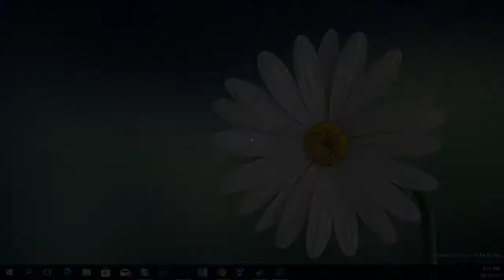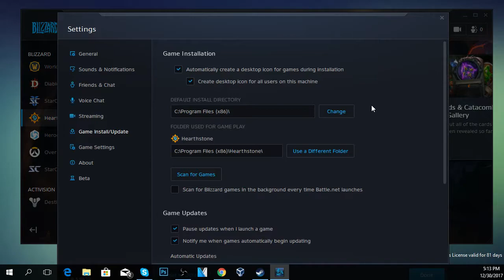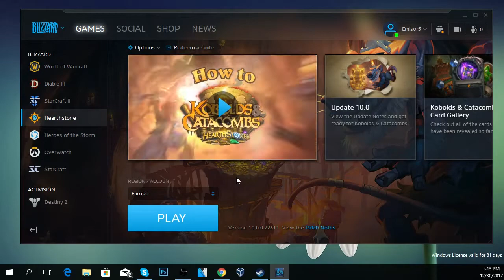Fix: Hearthstone has Stopped Working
| ⚙️Try Fortect to fix and optimize your PC like a Pro

In this video I'm going to show you how to solve the Hearthstone has Stopped Working error or the Hearthstone is not responding error on Windows with a few easy steps.